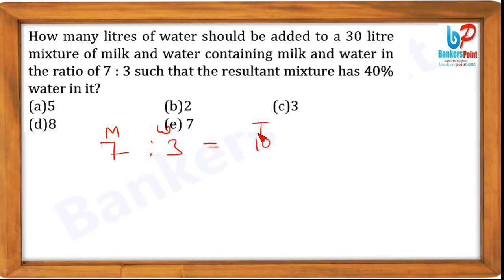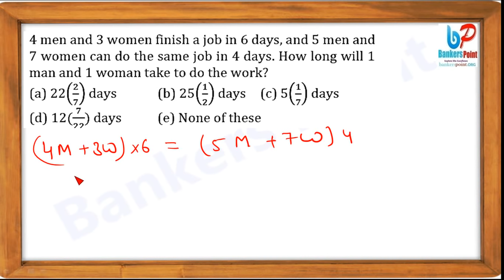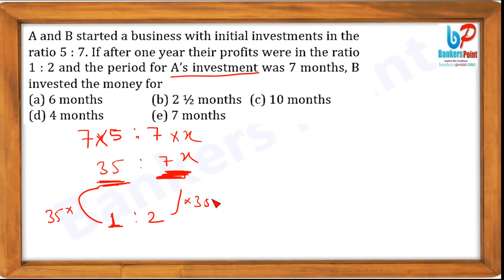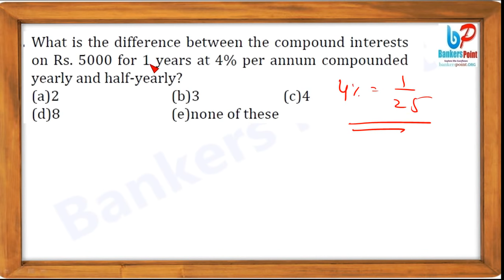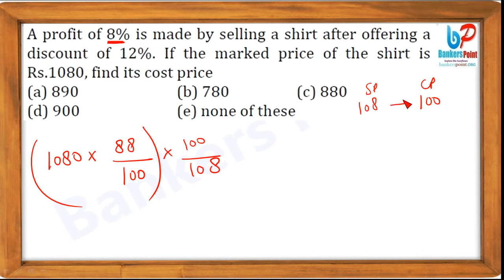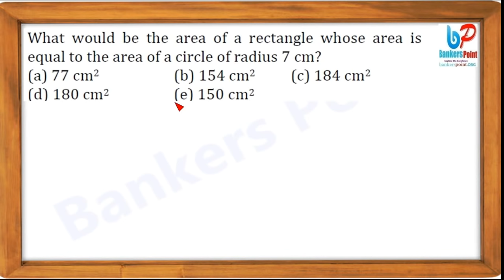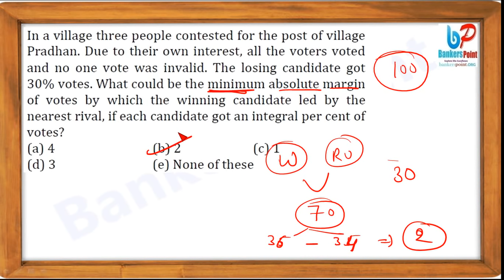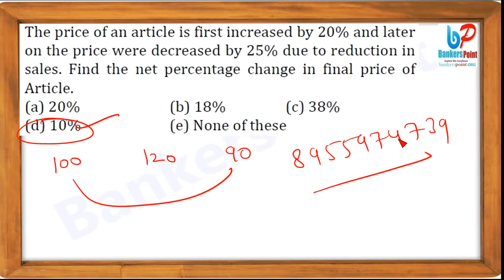SBI Clerk Maths Arithmetic Previous Year Questions Paper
Today I am going to share a video for SBI  Clerk 2018 . We discuss in this video tricks for Arithmetic all topics sbi clerk previous year paper etc. This topic contains 10 marks of maths .